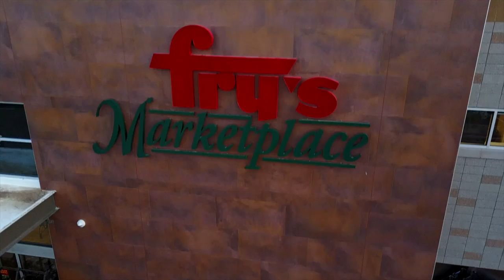Grand Opening 2800 W Dove Valley Rd Phoenix AZ 85085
Fry's Marketplace - Grand Opening 2800 W Dove Valley Rd Phoenix AZ 85085

Remember to Always Ignite Your Legacy

Artist Information
JBP